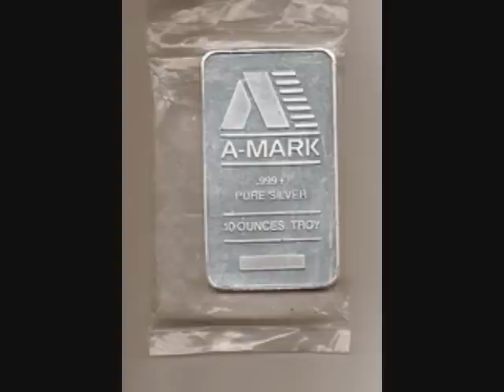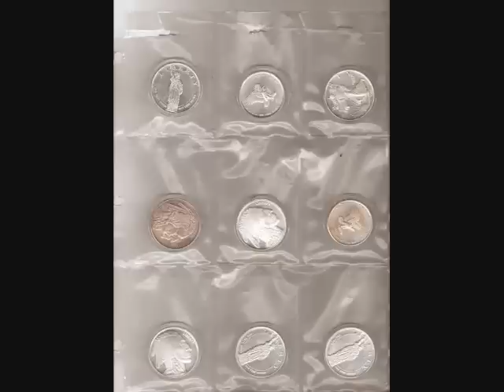My silver collection